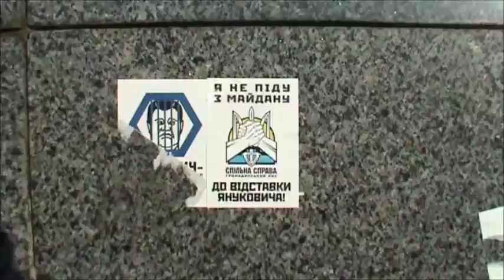Евро Майдан! Азiров, кровосiсi, бiмба, вагiни i ПТН ПНХ!!! )))